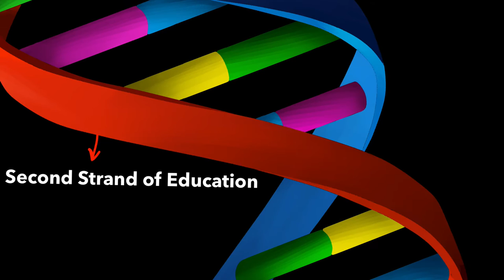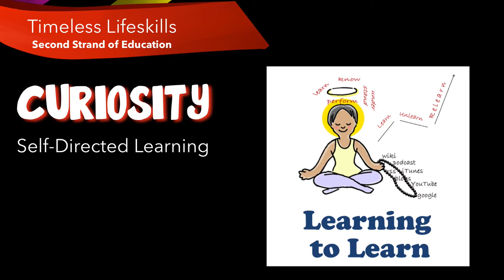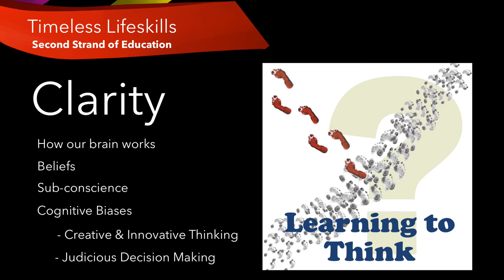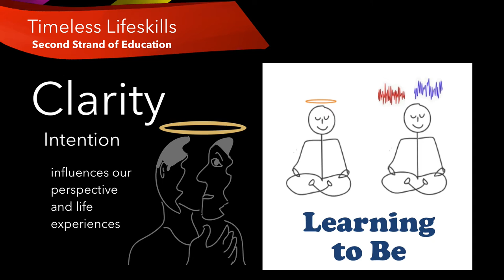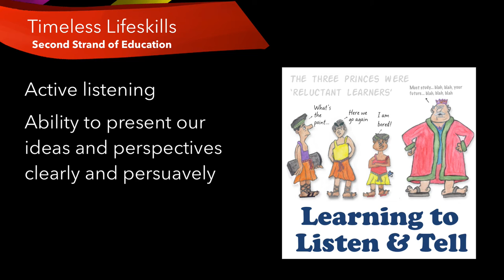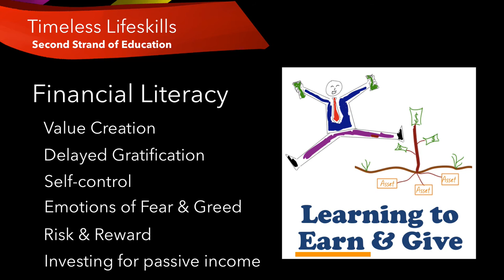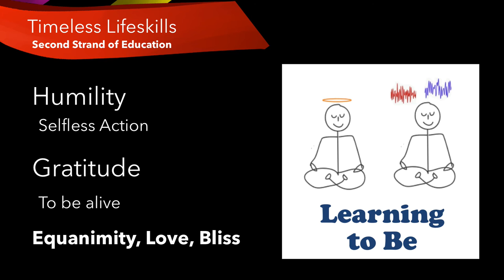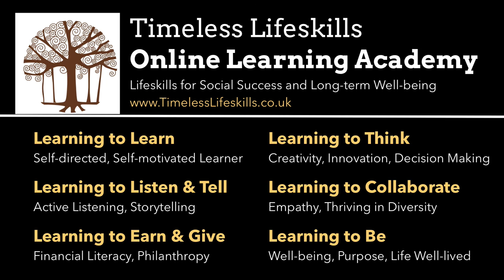शिक्षा के दो पहलु